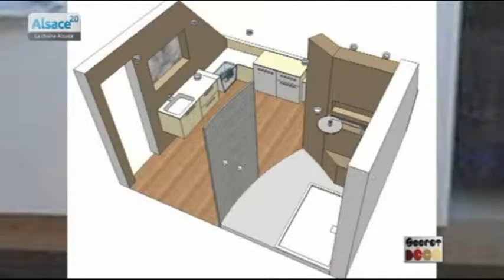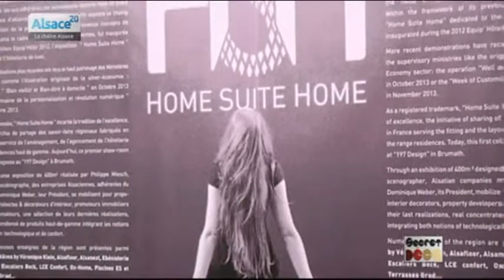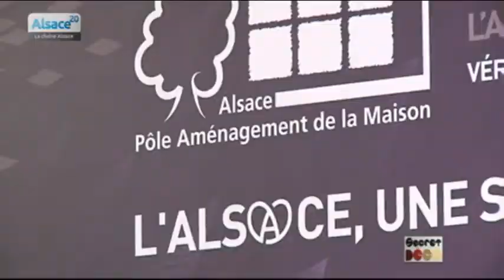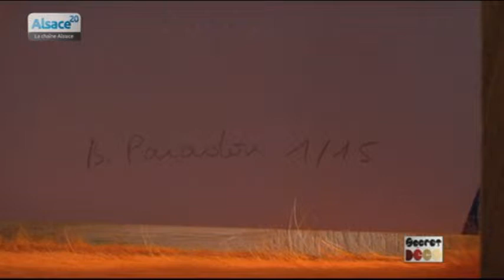Secret Déco du 21/01/2014 (Alsace 20)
Sites webs/blogs, copiez cette vidéo avec le bouton "Intégrer" !
 Déco, tendances, trucs et astuces : Caroline Boeglin vous guide dans une Alsace pleine de Secrets ? Déco !